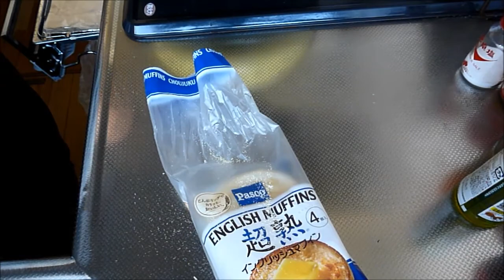【レシピ】ハンバーガー♪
牛豚合い挽き肉＝１５０g
パン＝４個
塩コショウ＝少々
ゴマ油＝小さじ１
しょうゆ＝小さじ2
レタス＝適量